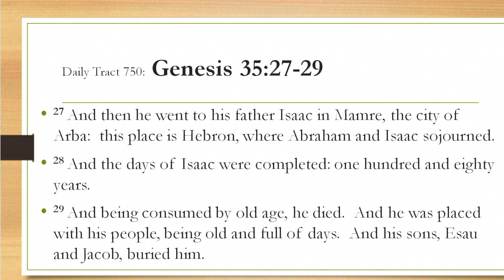Dad’s Bible Tract 750 - Genesis 35:27-29